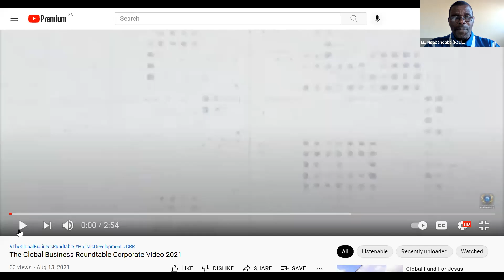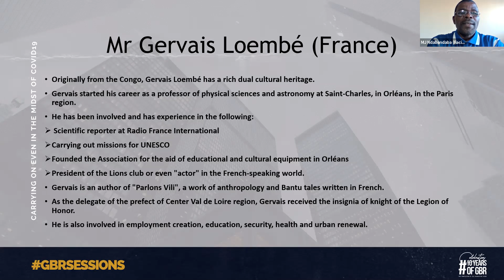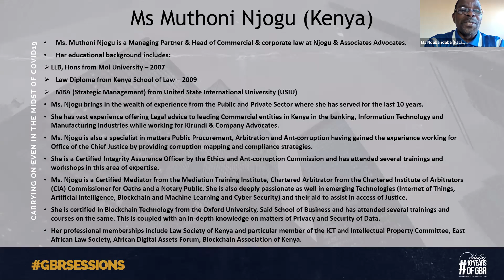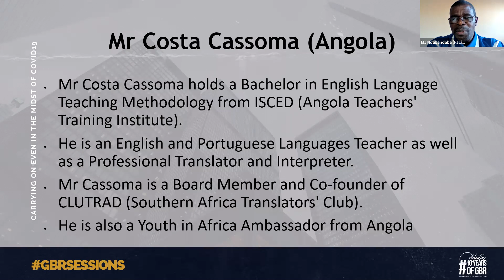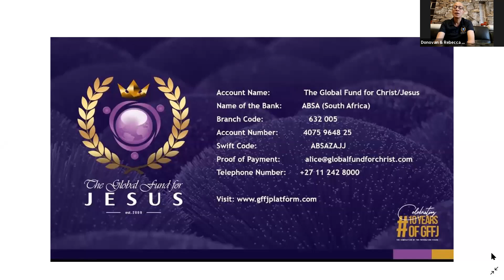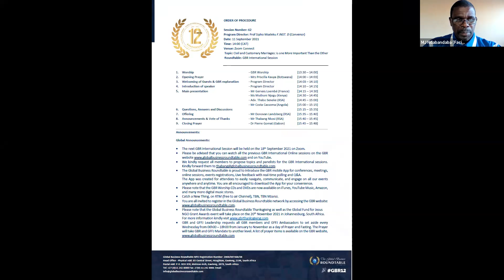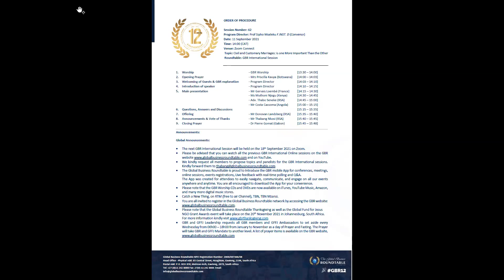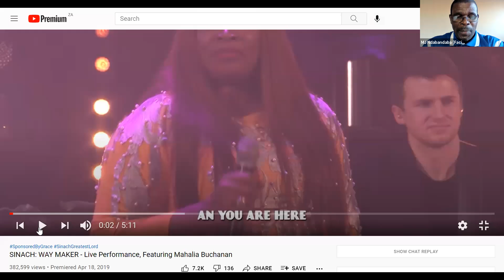GBR International Online Sessions: Civil & Customary Marriages Is one More Important Than the Other?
As much as civil marriages are recognised as legal and valid marriages, customary marriages should also be awarded the same privileges with full legal protection irrespective of whether they are monogamous or polygamous.

Facilitator: Mr Musa Ndabandaba (GBR Eswatini)
Presentations:
- Mr Gervais Loembé (France) [14:15 – 14:30]
- Ms Muthoni Njogu (Kenya) [14:30 – 14:45]
- Adv. Thabo Seneke (RSA)  [14:45 – 15:00]
- Mr Costa Cassoma (Angola) [15:00 – 15:15]